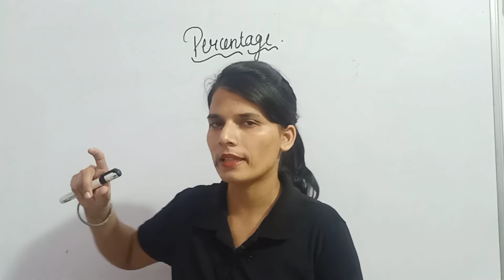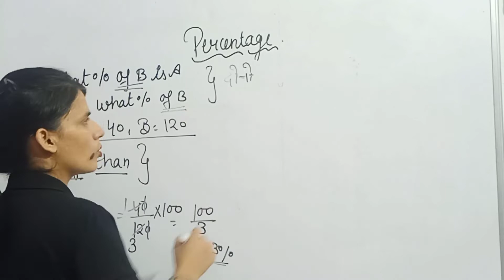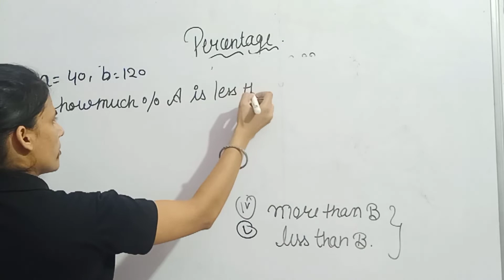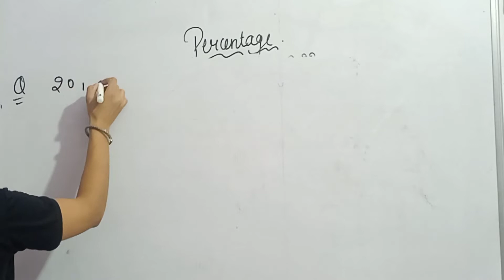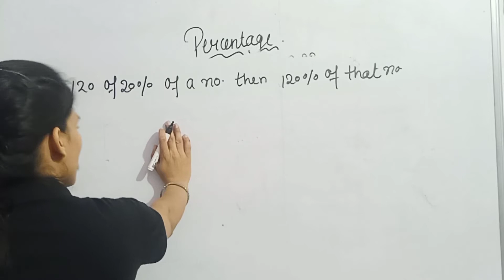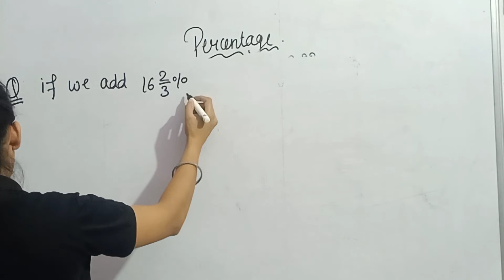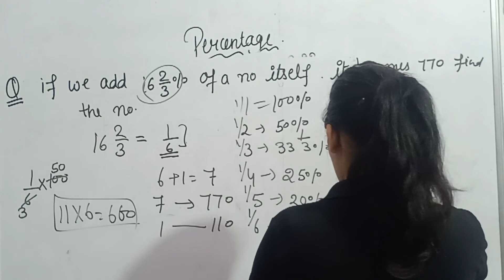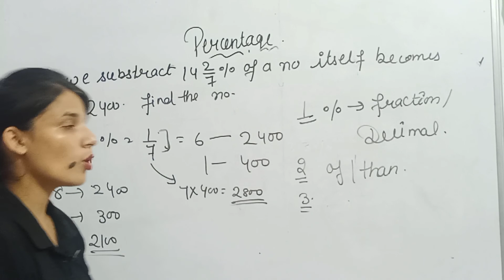Percentage in math || Ctet /DSSSB/kvs/NVS math || percentage by Rashi yadav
percentage chapter link

DSSSB math
kvs math
nvsmath TGT